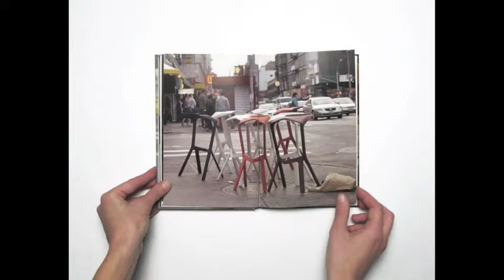MIURA stool in NYC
Miura Stool designed by Konstantin Grcic. Video of the book about Miura shot on location in NYC in 2004 by Florian Bonh.